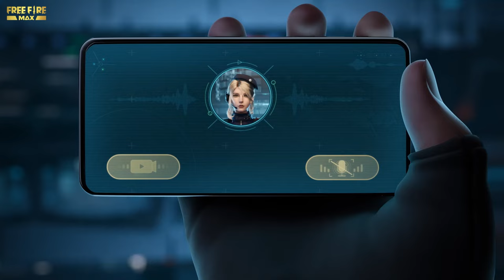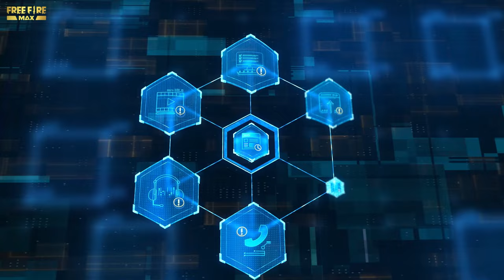Anti-Hack Review | Hindi | Garena Free Fire MAX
Dear Survivors,
During the first half of 2022, we optimized our strategies for identifying and eliminating hackers, so that we can provide our players with a better gaming environment.

As always, we would like to remind you all to play fairly and refrain from teaming up with cheaters.